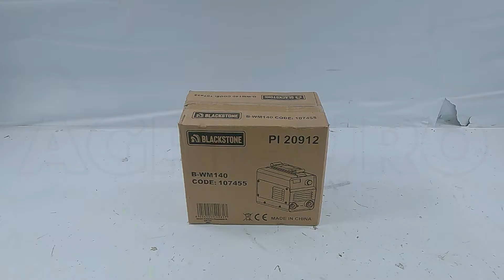Montagevideo Inverter DC-Elektrodenschweißgerät Blackstone B-WM 140 - 140 A - mit MMA-Kit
Schweißgerät BlackStone B-WM 140
Dieses handliche Schweißgerät, die BlackStone B-WM 140 stellt eine komfortable Alternative in der Welt der Schweißgeräte dar. Durch seine kompakte Größe und sein geringes Gewicht ist es ein praktisches Schweißgerät, das überall aufbewahrt und transportiert werden kann, während es gleichzeitig ein sehr gutes Leistungsniveau bietet, und das zu einem äußerst wettbewerbsfähigen Preis.

Großartig für Hobbyisten. Die Tatsache, dass er einen klassischen Haushaltsstecker (220V) benötigt, um zu funktionieren, und der Schultergurt machen ihn zu einem der vielseitigsten und komfortabelsten Schweißgeräten auf dem Markt.

Durch die Invertertechnologie können Sie dieses Schweißgerät dank seiner stabilen Absorption mit großer Ruhe und Sicherheit verwenden. Neben der technischen Leistung zeichnet sich dieses Produkt auch durch sein modernes und anspruchsvolles Design aus. Der Spannungsregler und die digitale Anzeige sind benutzerfreundlich.

Der BlackStone B-WM 140 gewährleistet optimale Amperestärke auch bei Änderungen der Versorgungsspannung.
Hot Start und Arc Force: erleichtert die Betätigung des Schweißbogens und der Schweißnähte.
Anti-Stick: ein System, das das Problem des Klebens der Elektrode an dem Teil vermeidet.

Das BlackStone-Schweißgerät benötigt Elektroden mit einem Durchmesser von 1,6-3,2 mm und garantiert eine sehr hohe Einschaltdauer von 60 % bei 140 A (dieser Wert ist bei 40° gemäß den geltenden Vorschriften getestet). Betriebszyklus bei 60 % macht diese Schweißmaschine zu einer echten Hochleistungsmaschine.
Verwendbare Elektroden: Rutil, basisch, Edelstahl, Gusseisen usw.